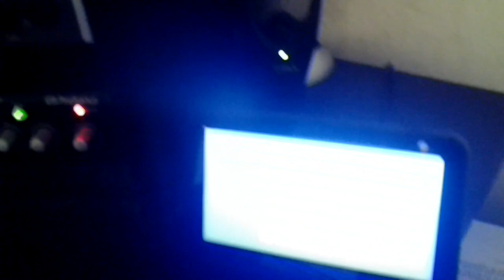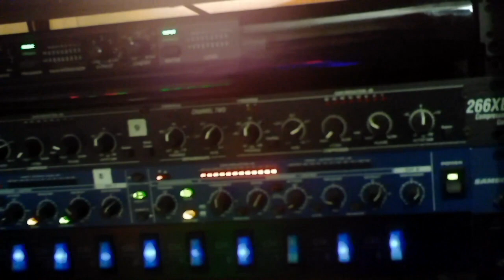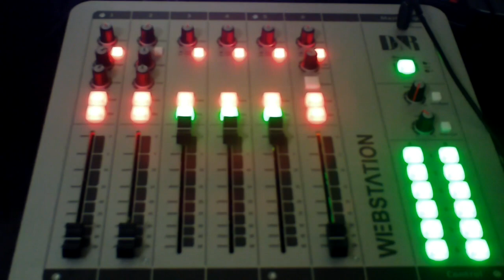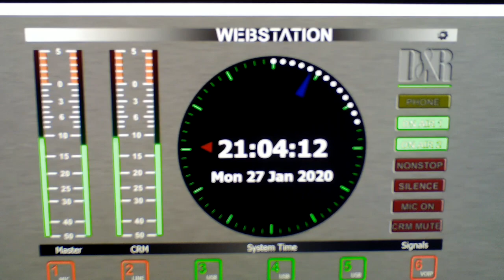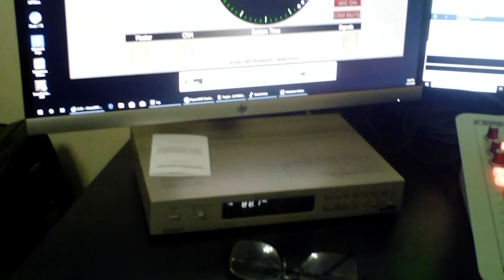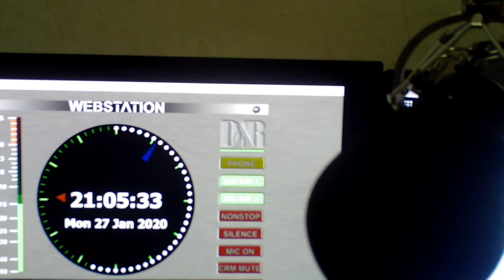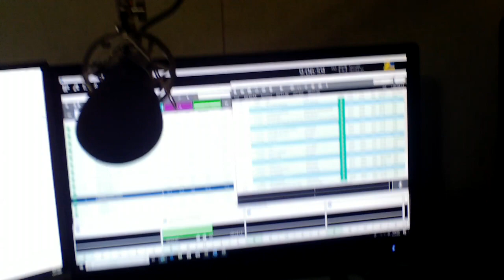AirWaves Episode 2 : My Home FM Station and Radio Automation System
Buzz Stone's AirWaves  Episode 2.  Quick scan of my home radio studio, where I operate my low power FM station.  In future episodes, I'll focus on the individual parts of the system.

Equipment Includes:

D&R Webstation digital mixer
PlayoutONE Radio Automation
MusicONE Playlist Scheduler
X-Devil XAP digital audio processing